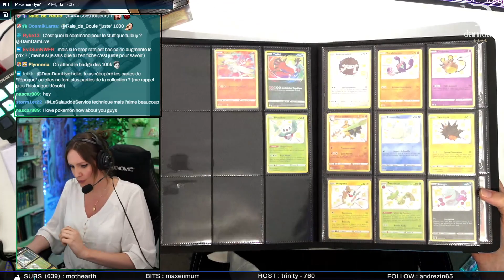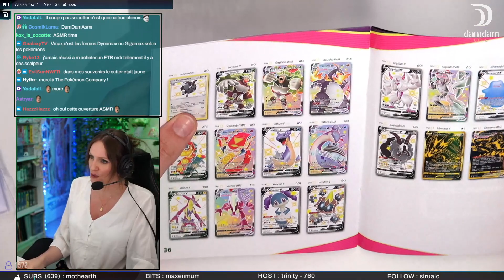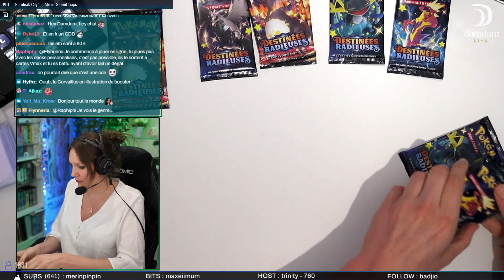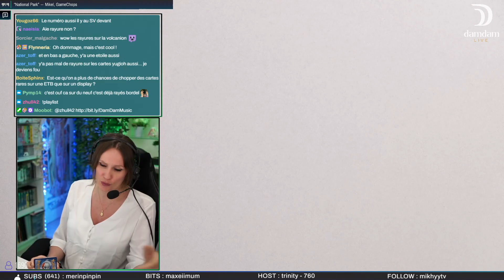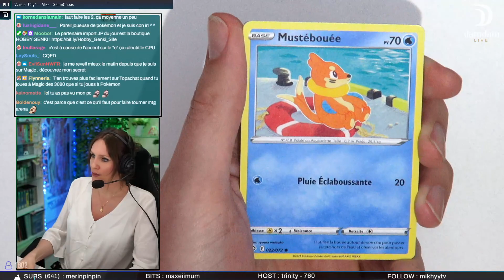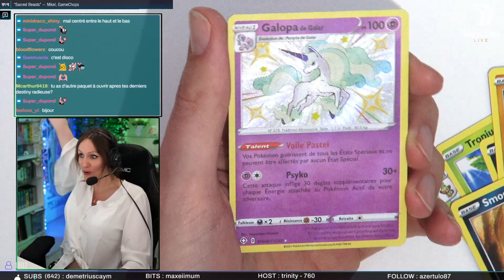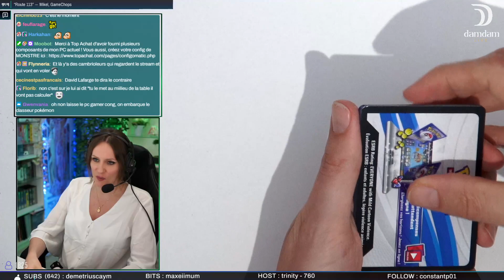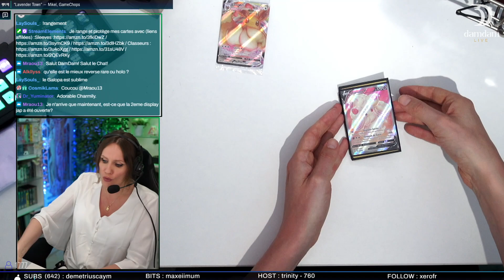[POKEMON] Ouverture d'une ETB Destinées Radieuses (offerte par Pokémon Co !)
Merci à POKEMON COMPANY pour cette ETB !

CLAVIER : Ducky Shine 7 Brown Switch
WEBCAM : C920 ) et Alpha 7II avec un 16-35F4

⭐️IMPORTANT !⭐️
N'oublie pas de t'abonner à la chaîne si tu souhaites voir mes dernières VODs, et clique sur la petite cloche à côté pour recevoir directement les notifications et ainsi ne rien louper !